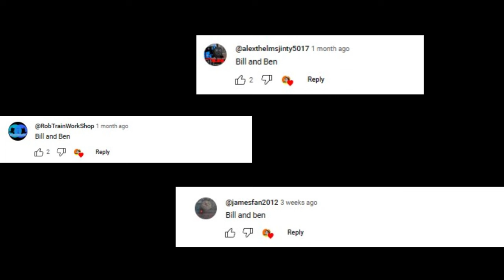My Takes On Bill, Ben, And BoCo